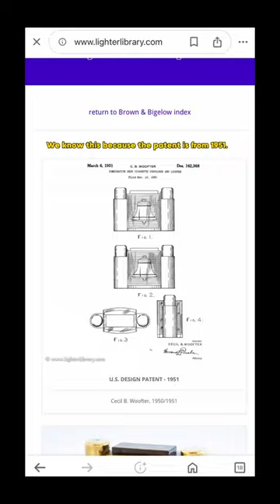rare “Cigarette Box & Picture Frame” table lighter from the Brown & Bigelow company (Pt.2)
rare “Cigarette Box & Picture Frame” table lighter from the Brown & Bigelow company. Hard to find and this is my first time even seeing one. I knew it was a cigarette dispenser but I did not know it was also a lighter until I got it and started playing with it.